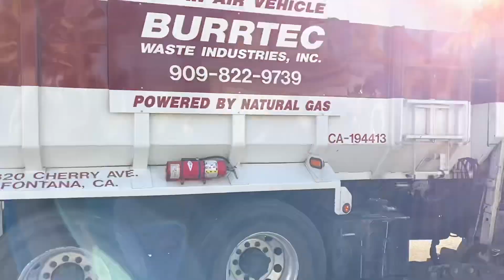Burrtec Garbage Trucks of Fontana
Here I got a compilation video, of the various Burrtec trucks picking up on the Fontana Monday route right after Christmas. It was cool seeing all sorts of trucks picking up on the Monday route since it's very large, and still growing to be bigger with all the new homes being built in Fontana.  I have put a timeline below of each truck on that stream, for those of you want to skip around parts of the video.
Big thanks to the all of the drivers for letting me record!

0:00-2661 - Recycle
0:32-1637 - Trash
1:42-2467 - Recycle
3:15-2137 - Trash (One of my favorite trucks of this video)
6:03-2690 - Trash - This one smacked lids open...made it more fun to film
8:49-1745 - Trash - This one had broke down earlier in the day, but they got it to work luckily before I left... this was one of the trucks I wanted to film the most.